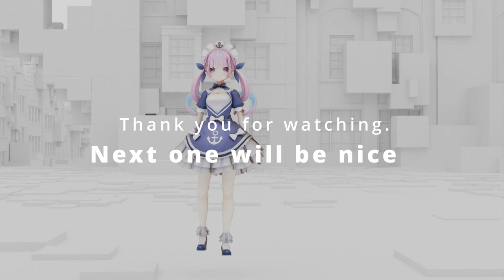Is this Custom Skin the BEST MOD for Nier: Automata Hololive FANS ??? NieR: Automata Outfit Mod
Another Hololive IDOL was brought to the world of Nier: Automata. This Crossover is a Fusion of both worlds, bringing the fruits of modding to Nier Automata as a custom skin.

Follow me for more updates, behind-the-scenes content, and exclusive previews.

### 🎥 Video Markers:

- 00:00 - *Introduction* : Welcome to the ultimate mod showcase!
- 00:03 - *Mod Overview* : Learn what makes this mod unique and how it enhances your gameplay.
- 00:39 - *Side View Showcase* : A detailed look at the character model in action.
- 01:28 - *Walking Animation Demo* : See the fluid and dynamic walking animations.
- 02:27 - *Combat Showcase - Version 1*
- 03:06 - *Combat Showcase - Version 2*
- 03:23 - *Combat Showcase - Version 3*
- 03:56 - *2B Self-Destruct Feature*
- 04:20 - *A2 Self-Destruct Feature*
- 04:43 - *Outro* : Wrapping up the showcase—don’t forget to like and subscribe for more!